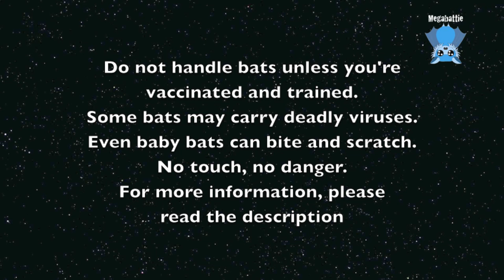Baby bat escapes the cage: this is Moonshadow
Moonshadow was found on the ground in a colony after a storm.
She is a very pretty Grey-Headed Flying-Fox with a very silvery face.
She is in care with a wildlife carer and will be released in about 10 weeks through a creche system which groups orphans of the season in care so they can learn batty skills and etiquette, and be fit for life in the wild.
Good luck little Moonshadow.